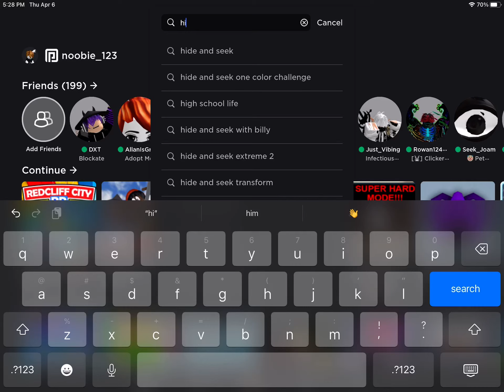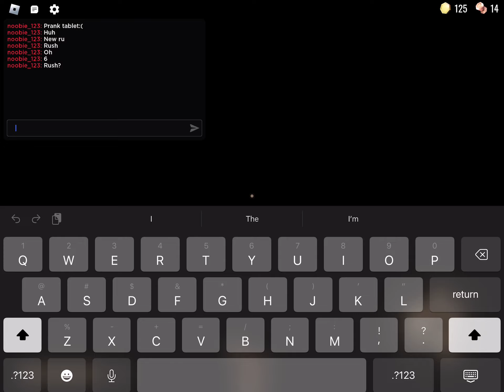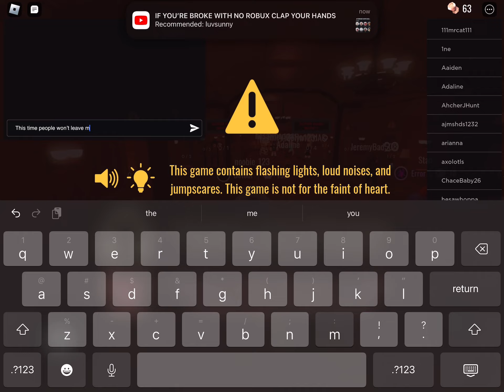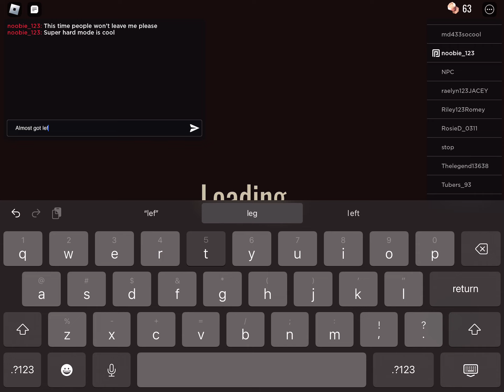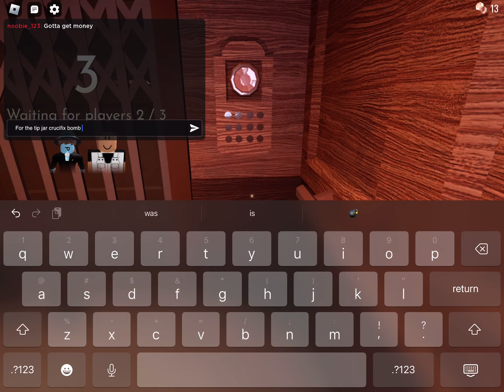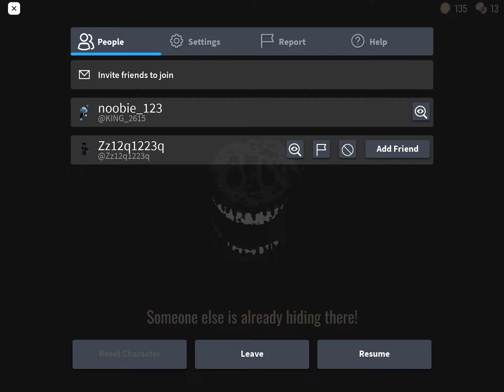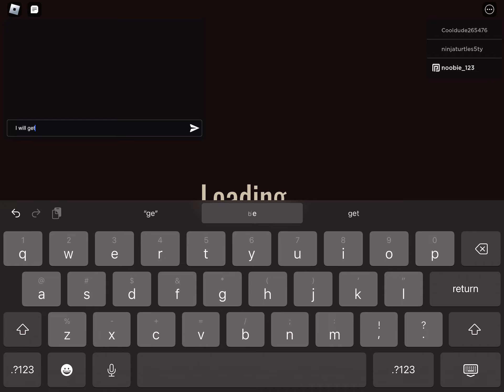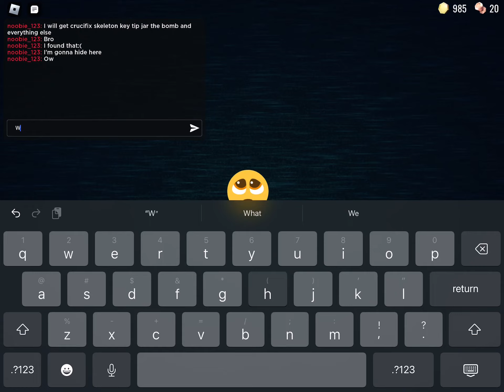I tryed doors+super hard mode (it is a fail)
Guys please subscribe I need a playbutton my 1st and 2th crush hate me :( and friend me to be in a yt video my user is Ahh_2615 I changed it to noobie_123 please no hate